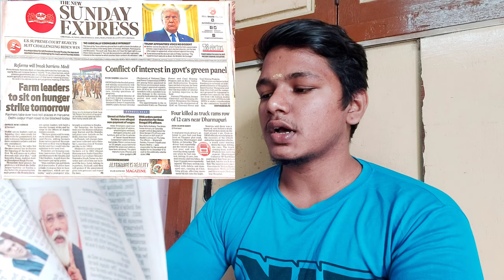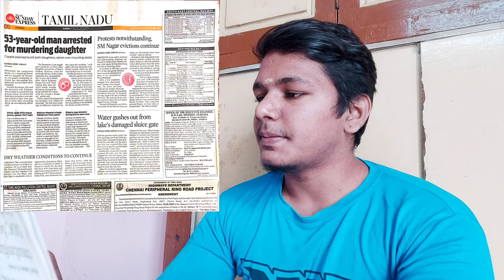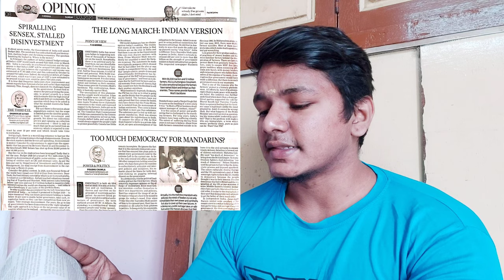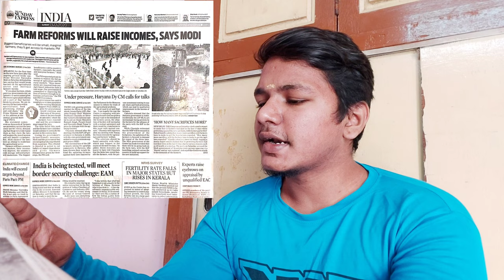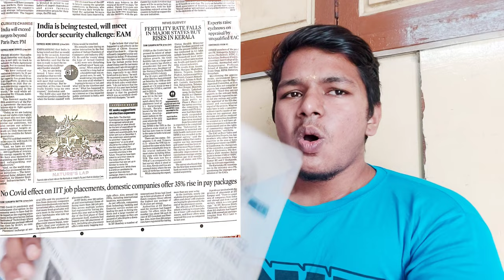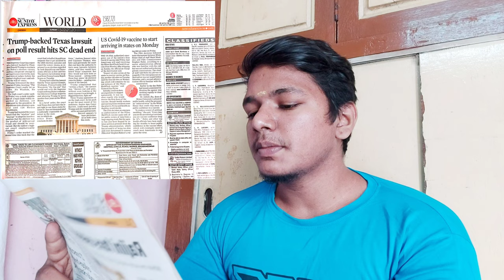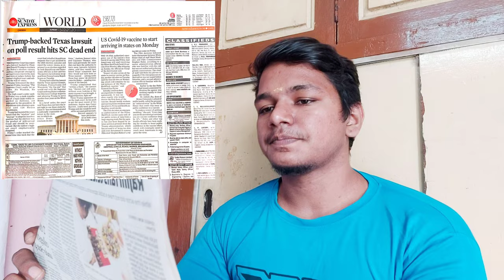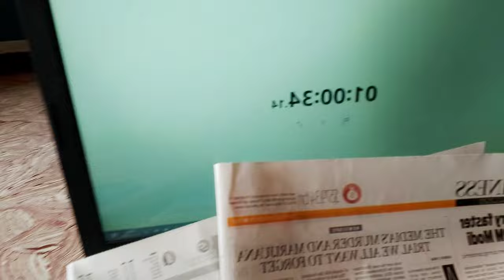English reading for 1hour | MR.BEAST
Mr.beast love 😍
This video 20gb 1hour

One hour newspaper reading English 📚 🙌